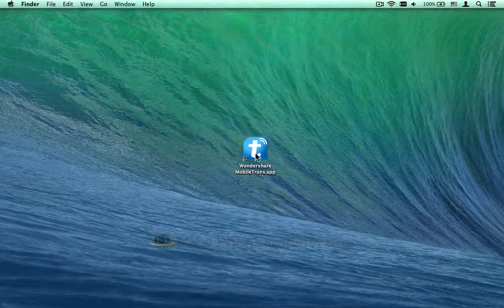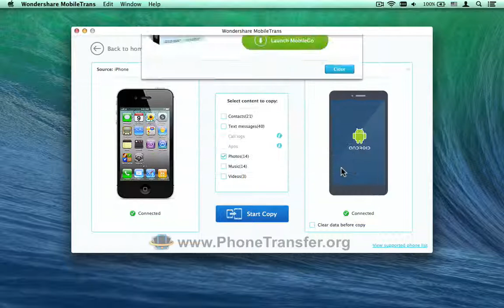How to Transfer & Copy Pictures, Photos from iPhone to HTC One E8 on Mac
Step by step video tutorial to transfer all photos from iPhone to your HTC One E8 on Mac by MobileTrans for Mac.

Want to transfer files between HTC One E8 and your iPhone? Here - MobileTrans For Mac can solve your problem fully in just one click! The program is also compatible with iOS 8 to provide you the best experience.

Fully compatible with the latest iOS 8 and Android 4.4, MobileTrans for Mac can actually transfer all data, such as text messages, photos, videos, contacts, music, apps and call logs from iPhone to HTC One E8 without quality loss! You also don't need to worry about leakage of personal information since the program is a totally safe one.